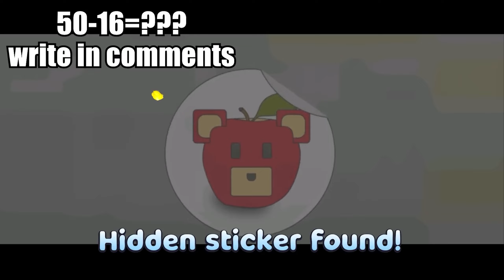Super Bear Adventure Gameplay Walkthrough Secret Place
New Gameplay Walkthrough everyday! 🐻
Thanx! 🙏